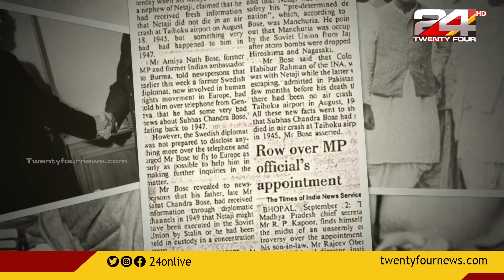നേതാജി സുഭാഷ് ചന്ദ്രബോസിന്റെ 125 ആം ജന്മവാർഷിക ദിനം ഇന്ന്